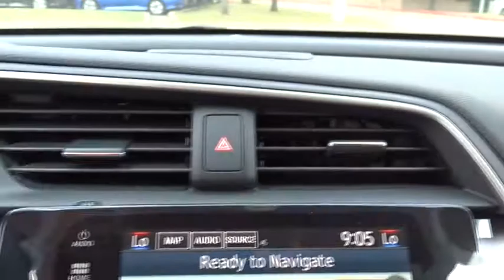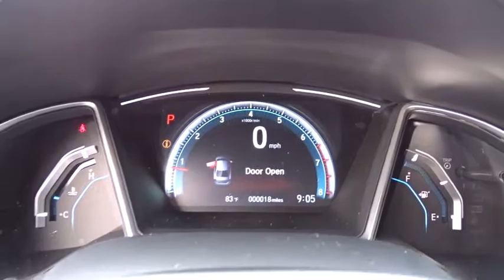2017 Honda Civic San Antonio, Austin, Houston, Boerne, Dallas, TX H172288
2017 Honda Civic

Gunn Honda
14610 IH-10 W

2017 Honda Civic Touring Gray Leather. 42/32 Highway/City MPG**Awards:* 2017 IIHS Top Safety Pick (When equipped with Honda Sensing)